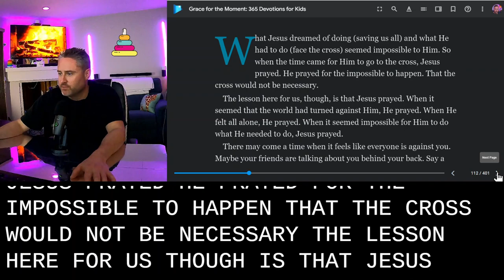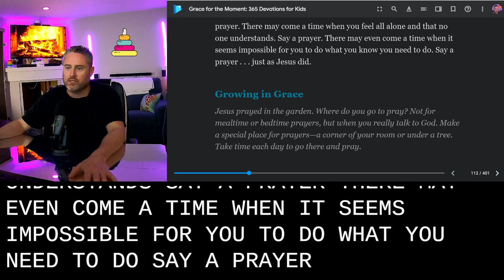April 6 | Say a Prayer | Grace for the Moment: 365 Devotions for Kids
From New York Times bestselling author Max Lucado, this 365-day devotional will help kids understand and live out God’s grace as they form a habit of daily Bible reading.
Adapted from the bestselling devotional for adults, Grace for the Moment: 365 Devotions for Kids presents the message of God’s grace in a way that children, ages 6 to 10, can understand is perfect for families to read together or for older readers to enjoy alone offers a devotion and scripture for each day to encourage regular time with God includes a “Growing in Grace” opportunity with each devotion, offering practical and easy-to-do activities to help kids apply God’s grace—because giving grace is just as important as receiving it discusses the same topic each day as the devotional for adults, so families can grow together This fun daily devotional for kids will help your family connect with God’s heart of grace and will inspire you to live out His grace toward others. Whether you’re looking for a just-because gift; a present to commemorate a decision of faith, baptism, or confirmation; or a holiday gift, give your child the gift of God’s grace—every day.